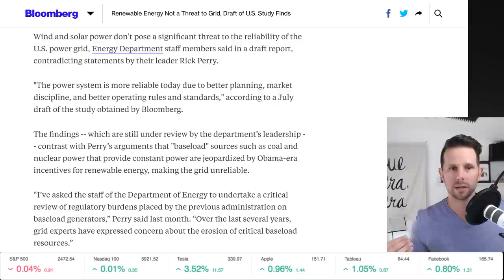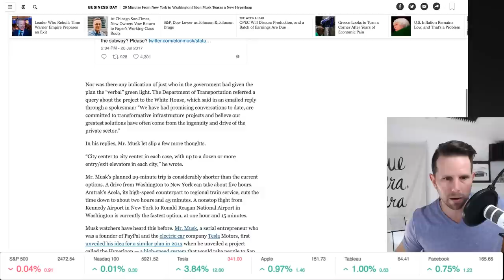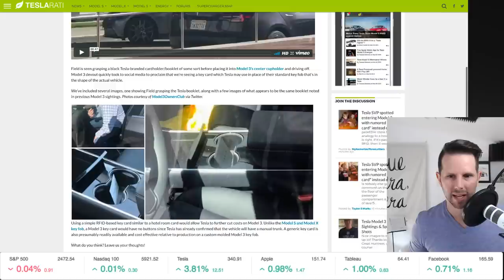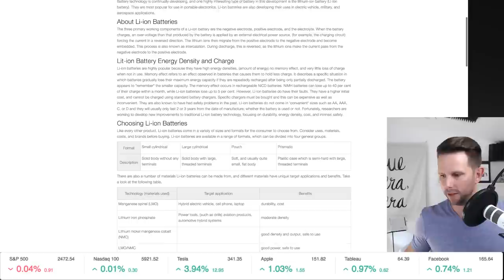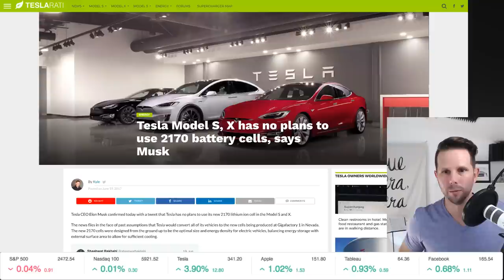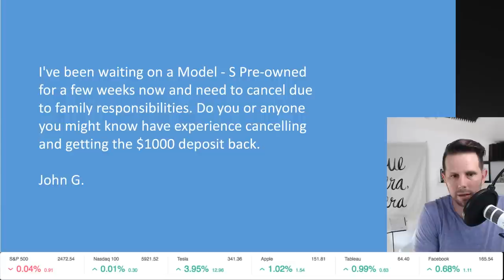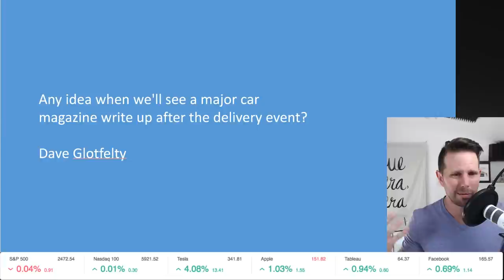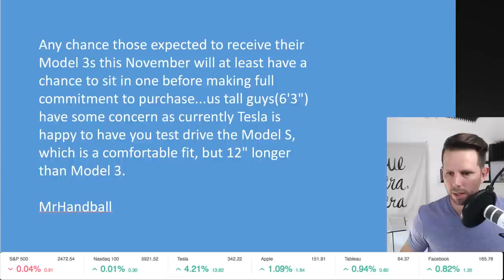Tesla Model 3 Gets New Battery Cells (4416) - Teslanomics Live for July 24th, 2017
- Energy Department staff members said grid is reliable
 - Preliminary draft still ’evolving’ agency spokeswoman says

The findings -- which are still under review by the department’s leadership -- contrast with Perry’s arguments that "baseload" sources such as coal and nuclear power that provide constant power are jeopardized by Obama-era incentives for renewable energy, making the grid unreliable.

“I’ve asked the staff of the Department of Energy to undertake a critical review of regulatory burdens placed by the previous administration on baseload generators,” Perry said last month. “Over the last several years, grid experts have expressed concern about the erosion of critical baseload resources.”

 - No more leather seats
 - No others have this, Lexus, Audi, and Jaguar…

 Acrua said "We do offer a leatherette on our base ILX, however, even if a dealer installed the animal-free seating surfaces, the steering wheel is leather (standard on all cars). So,we don't really have a vegan option.”

 - This is true for Tesla as well, so it’s not truly vegan, but Tesla did say they can provide a non-leather steering wheel if the customer requests

// 29 Minutes From New York to Washington? Elon Musk Teases a New Hyperloop
 - Elon got verbal approval for Hyperloop from DC to NYC
 - Should take 29min

“City center to city center in each case, with up to a dozen or more entry/exit elevators in each city,” he wrote.

 - So is this a hyper loop or the boring tunnel?
 - 226mi between the cities via roadways
 - Currently takes over 4hrs
 - The boring “skates” would need to go almost 500mph to get there in 29min
 - So we’re talking a hyper loop tunnel, not the boring skate thing

The plugged-in car featured in the photo which initially caught my eye was a Detroit Electric, a vehicle produced by the Anderson Electric Car Company from 1907 to 1939. The photo is part of a group of promotional images showing the auto on a trip from Seattle to Mount Rainier. Other photographs from the group show the car wending its way through the mountains of Washington.

 - Keycard instead of Keyfob
 - Why? Cheaper to manufacture I guess?
 - Not in love with the idea if it works like other keycards
 - Could be hacked easily

"Using Brown's device, all a criminal has to do is walk past you on the street in order to "clone" your RFID-equipped cards, even if they're buried in your purse or pocket, and thereby gain access to your office."

 - Pain in the butt! Who wants to get out their wallet every time? Will they be long range, and if so I believe that would be “active” versus “passive” RFID which requires a battery

 - I doubt this is the case…

FUN - Model S for Kids!

LONG - New Battery Cells for Model 3
 - It will be a 4416 cell
 - Currently they use 2170’s which were an upgrade from 1865’s
 - Each car will have 4 modules instead of 12-16 like the S and X
 - Making it lighter and thus getting more range

// My Gear
Canon 80D
24mm Lens
Shure Mic
LED Studio Light
Small LED Light
Apple iMac
Standing Desk
Logitech C920 (webcam)
Rode Podcaster
Google Pixel